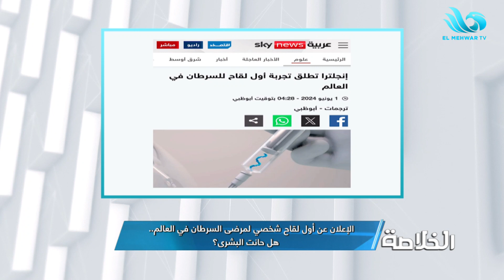أمل جديد لمرضى السرطان❤️ الإعلان عن أول لقاح شخصي لمرضى السرطان في العالم